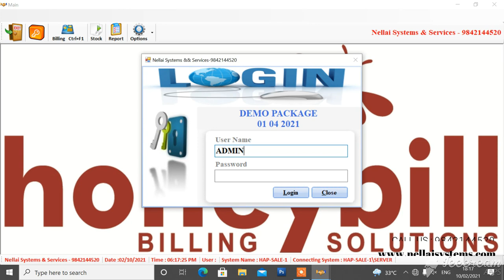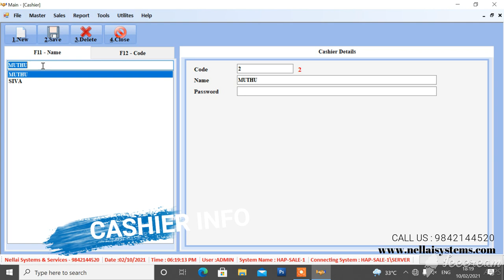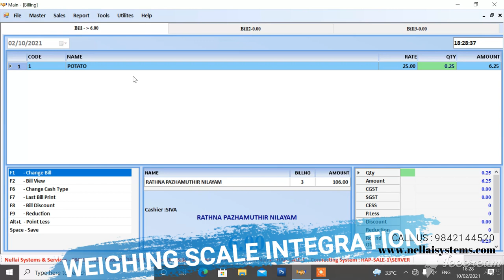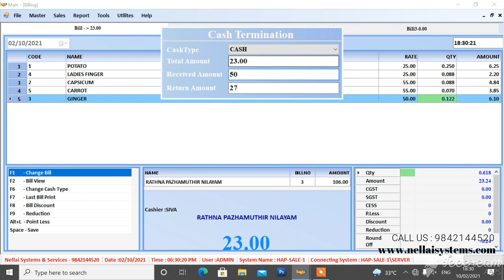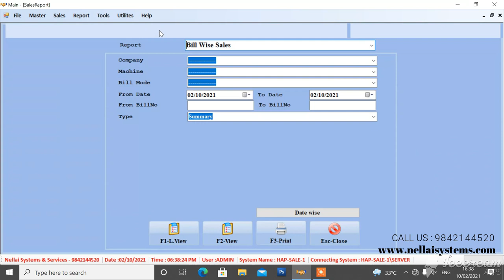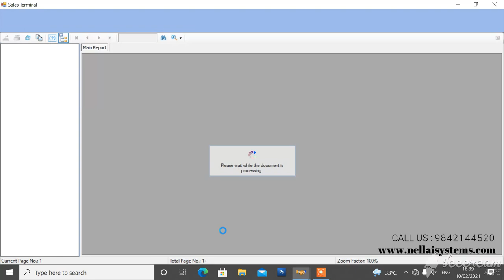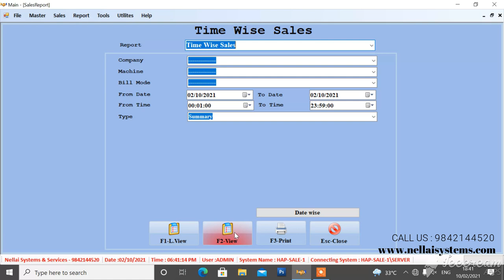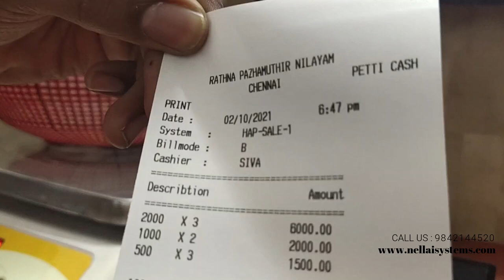Billing Software with Weighing Scale for Vegetable , Fruits , Fish & Mutton Shops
Honeybill Protein Software - HPS
[ Silver Package Demo ]
Supports for :

Vegetable Shop ,
Fruits Shop ,
Mutton Shop ,
Chicken Shop  &
Fish Shop

Software Features :
1. Weighing Scale Integration
2. Billing - Tamil / English / Hindi
3. Mobile Reports
4. 50+ Summary & Detailed Reports
5. Stock Management
6. Customer Loyalty Management
7. Store Management
8. Multiple Location - Billing
9. SMS for Customers
10. User Secured Access
25+ Extra Features based on Silver / Gold / Diamond Package.

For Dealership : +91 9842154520